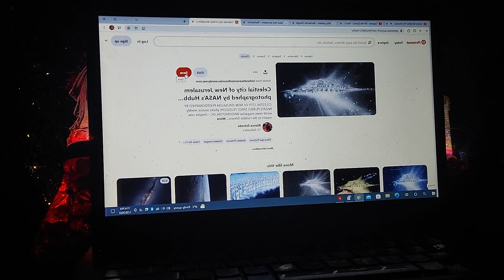🌀💝Gospel of Thomas Burns Brightly by Love's Fusion💝🌀